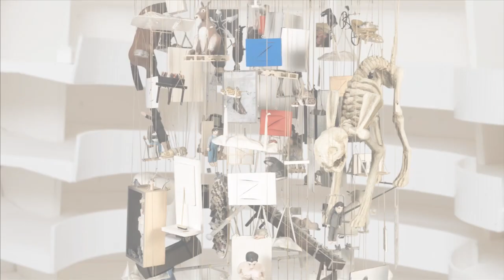John Waters on Working with Maurizio Cattelan at the Guggenheim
In this video from the Guggenheim Museum's mobile app for the exhibition Maurizio Cattelan: All, filmmaker John Waters introduces the section Working with Maurizio. Short interviews with some of Maurizio's collaborators, collectors, and gallerists, including Massimiliano Gioni, Marian Goodman, and Carsten Höller, reveal the artist's long history of working with—and sometimes against—those around him to create his work.

See more behind-the-scenes footage of the installation process on the Maurizio Cattelan: All app, available for iPhone, iPad, and Android

The Leadership Committee for Maurizio Cattelan: All is gratefully acknowledged.